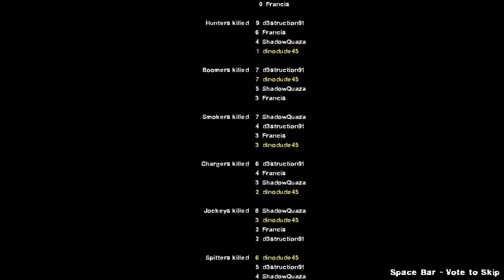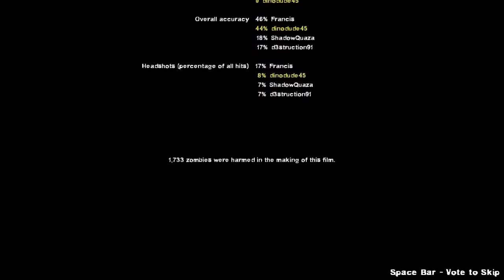Left 4 Dead 2 Highlights - Team JNPR's Glitchy Fanfiction Adventure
Team JNPR fully join this fanfiction apocalypse glitching there way through the Left 4 Dead 1 maps